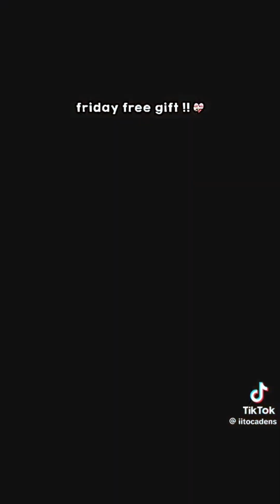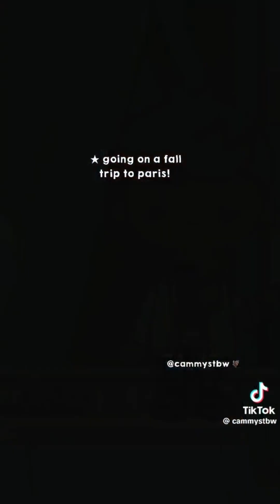Toca boca TikTok’s *⭐️🎄🌷*